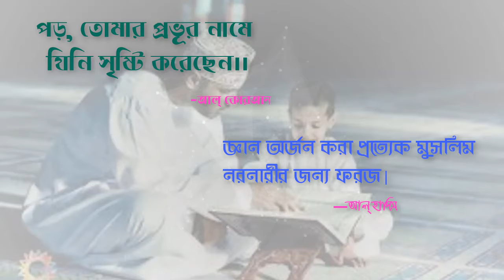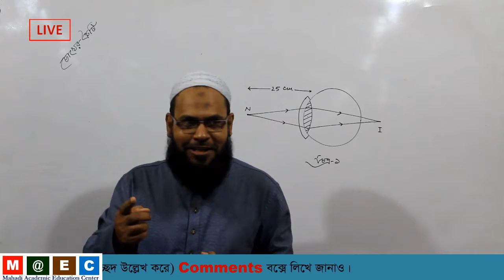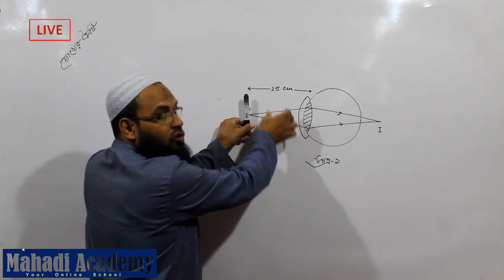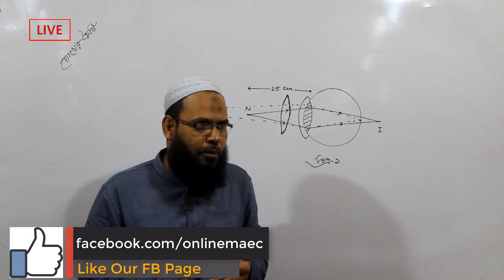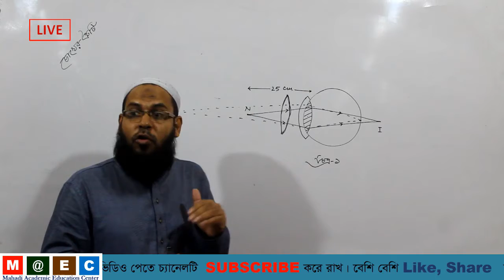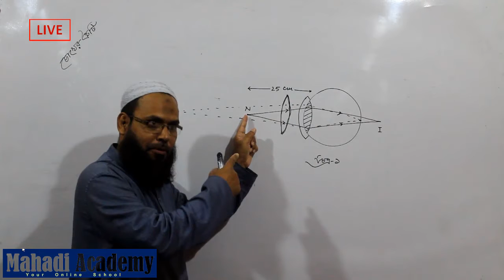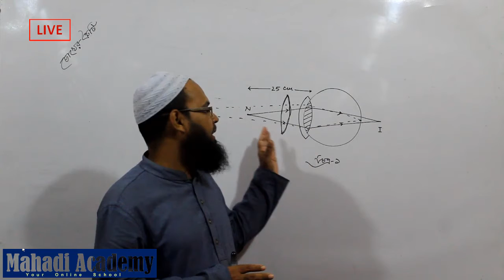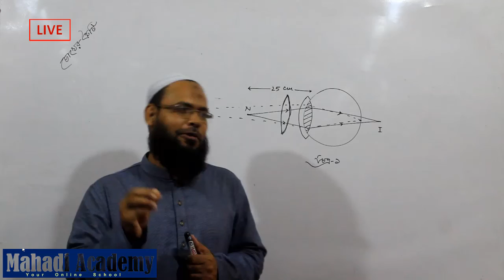দীর্ঘ দৃষ্টি(Long Sight Or Hypermetropia)-এর প্রতিকার| Mahadi Academy Live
৯ম-১০ম শ্রেণির পদার্থ বিজ্ঞান ৯ম অধ্যায় আলোর প্রতিসরণ(Refraction of Light) এর সবচেয়ে গুরুত্বপূর্ণ পাঠ হচ্ছে “মানব চক্ষু”। এই ভিডিওতে চোখের দীর্ঘ দৃষ্টি( Long Sight Or Hypermetropia)-এর প্রতিকার নিয়ে আলোচনা করা হয়েছে।